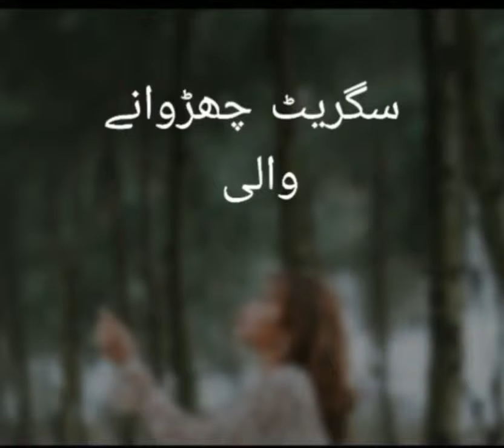Ja tuje maff kiya dil ko torne wale |Do bol| Heart broken status for whatsapp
New status